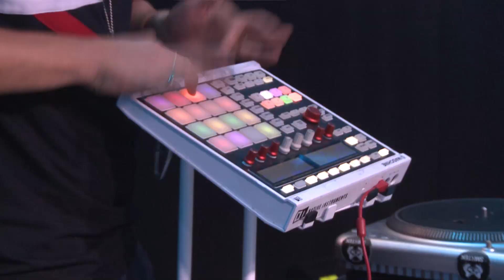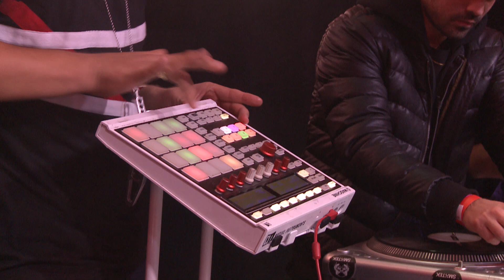PROZEIKO (3x WORLD DJ CHAMPION) IDA 2019 Special Showcase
PRO - ZEIKO  perfroming live at IDA WORLD DJ CHAMPIONSHIPS 2019
30th of November, Krakow - Poland, Club Studio

IDA 2019 Official Results

Technical Category

1st Place
DJ K-SWIZZ (New Zealand)
2nd Place
DJ 14 (Japan)
3rd
JFB (UK)

Show Category

1st Place
Daddy Always Ready & Uncle Jaras (Poland)
2nd Place
SUPERBEAST DJS (DJ K-SWIZZ & DJ RENA)
3rd Place
L.ATIPIK (France)

Scratch Category
1st Place
Pan Jaras (Poland)
2nd Place
Marvel (Greece)
3rd Place
DJ YOCCHI (Japan)

Projekt współfinansowany przy udziale środków Urząd Miasta Krakowa.

MEDIA PARTNERS: RMF MAXXX, DJcity

PARTNERS: HEVRE, FORUM Przestrzenie